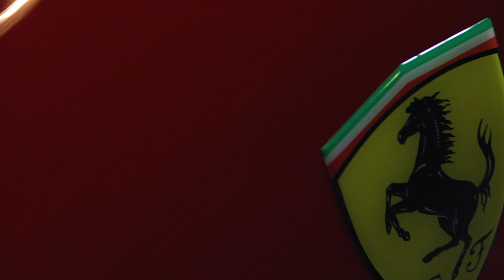1992 Ferrari 348ts - A New Era.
This 1992 Ferrari 348 is a clean Canadian example with just over 60,000kms. The 348 was introduced in 1989, replacing the 328, and remained in production until 1995. A new era of sports cars and design, the 348 was completely fresh from chassis up. It had received Ferrari's new Dino V8, now bored at 3.4 Liters and horizontally mounted, producing 300hp and mended to a 5-speed-gated transmission.

To me the 348 is one of the prettiest for Ferrari, and represents the beginning of the 90s dream car.